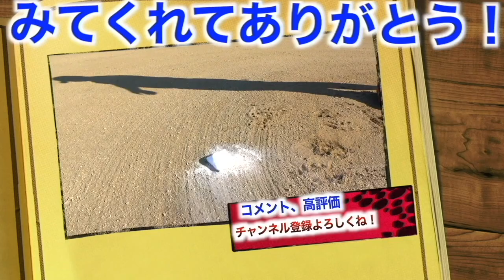【ぶっちゃけトーク】しょーへーTVチームのお金事情についてきいてみた。